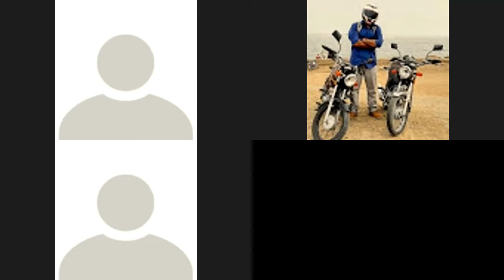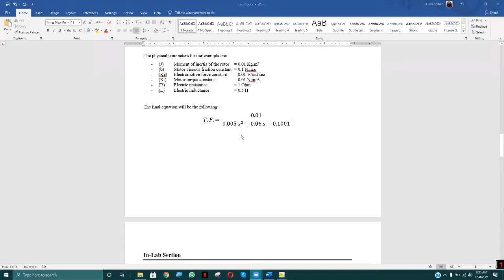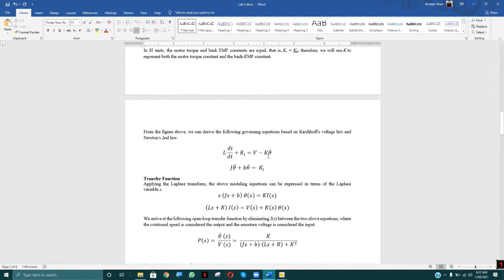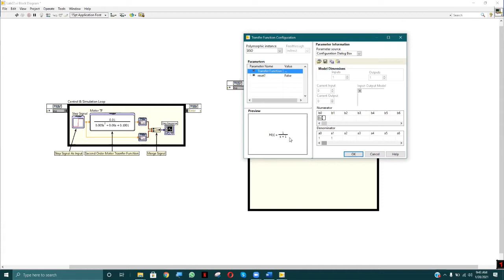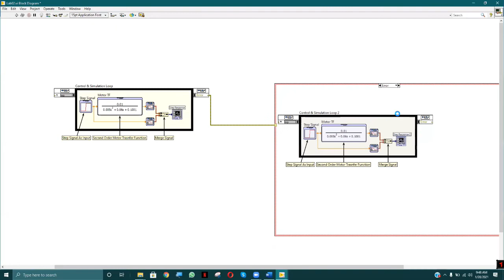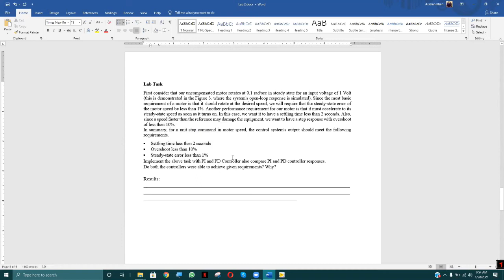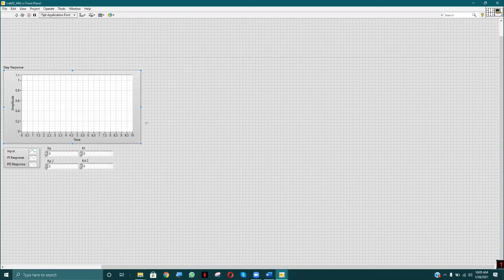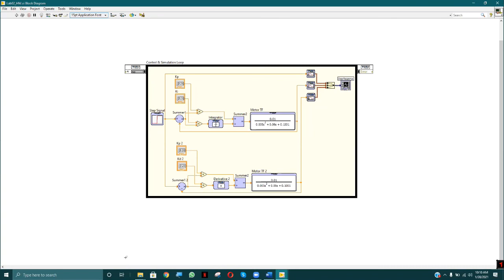FCS Lab 2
LabVIEW Control Simulation Modules, Simulation of 2nd Order System.